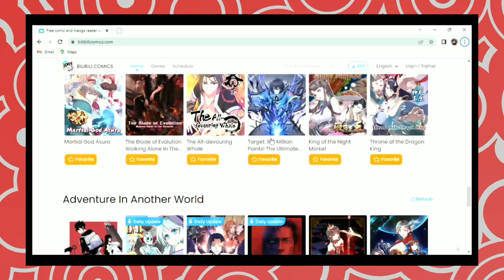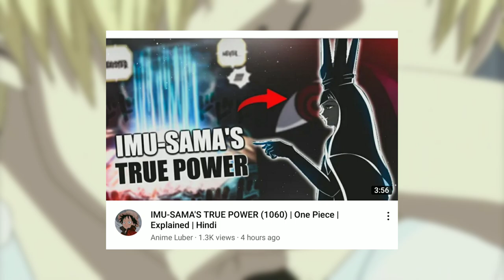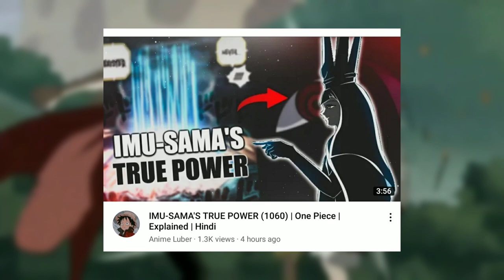GULAMBI GIRL BONNIE.. | One Piece Manga | Chapter 1060 | Hindi